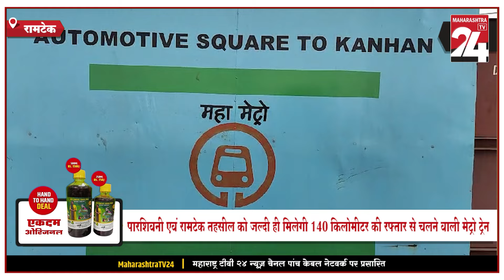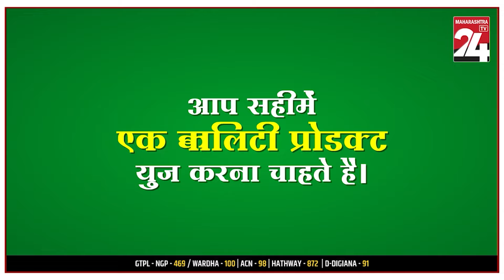RAMTEK - पारशिवनी एवं रामटेक तहसील को जल्दी ही मिलेगी 140 किलोमीटर की रफ्तार से चलने वाली मेट्रो ट्